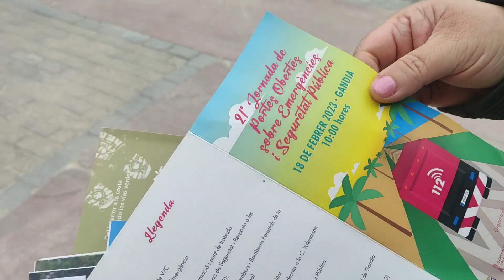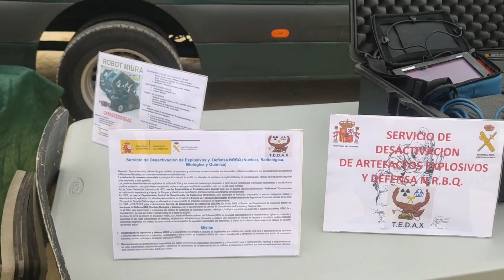GANDIA🌅// Gran FINAL de las EXHIBICIONES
En éste vídeo veremos exhibición de perros rescatadores, una muy interesante explicación sobre robot de la Guardia Civil que desarrolla funciones de desactivación de explosivos etc.